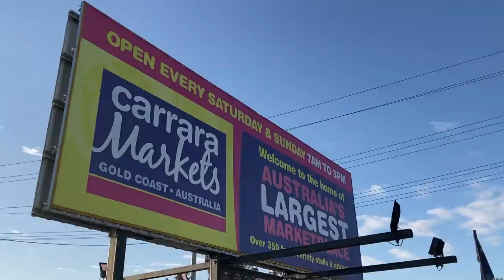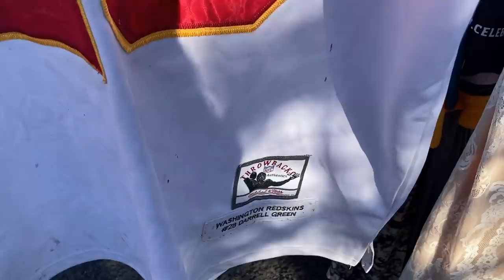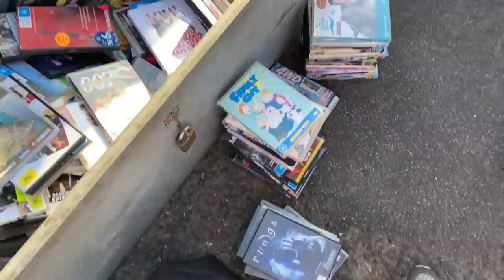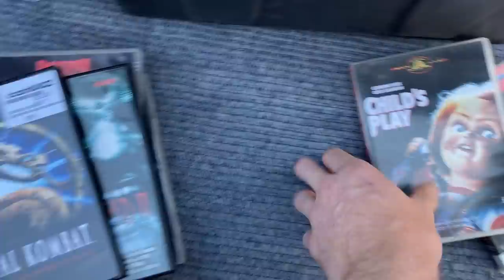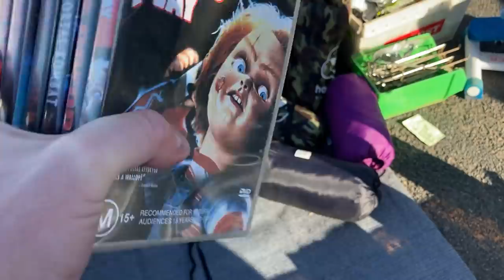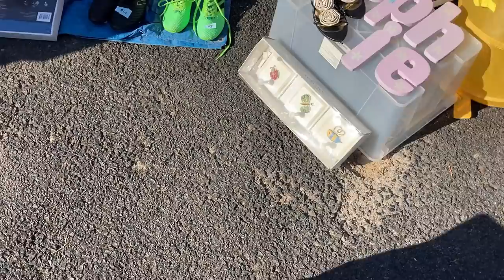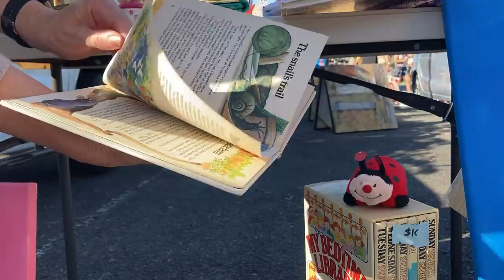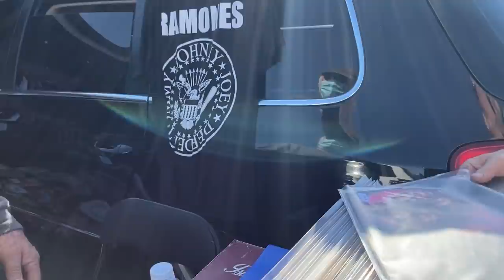She Sold Them To Me.. But I Know She Wasn't Happy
Huge morning at the local Sunday morning flea market!  I spent close to $200 on a stack of items that will go on to sell for a big profit on eBay!  Check out what I'm picking up in this weeks new episode!